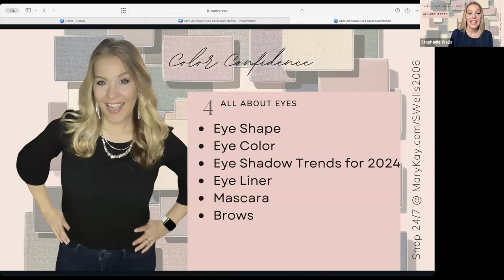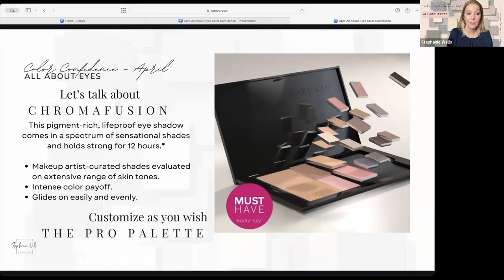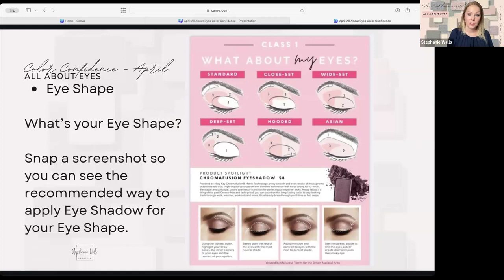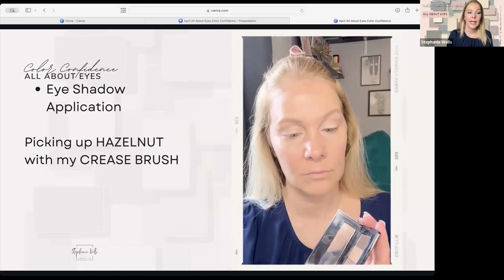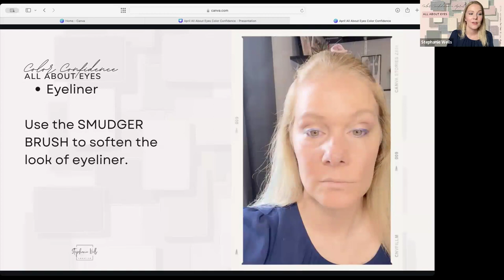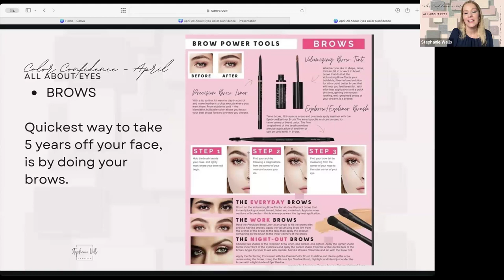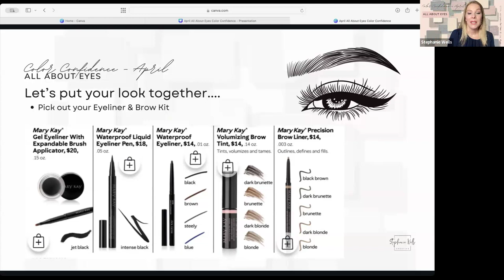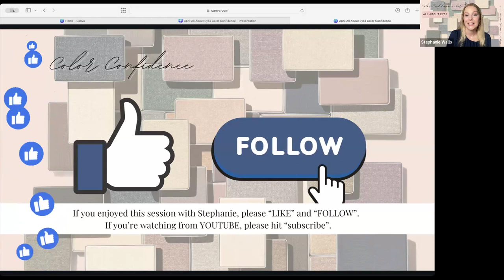Color Confidence Series ~ All About Eyes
We're kicking off our spring Color Confidence series. Today, we're talking about Eyes! ...eye shapes, eye colors, eye shadows, eyeliner, mascara, brows... all of it.

If you don't have a Beauty Consultant taking care of you, feel free to register on my